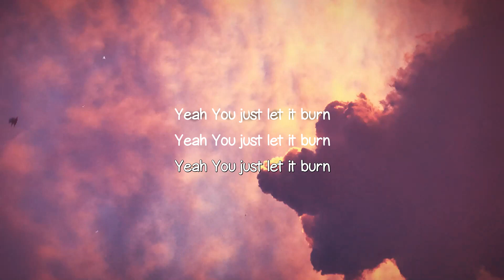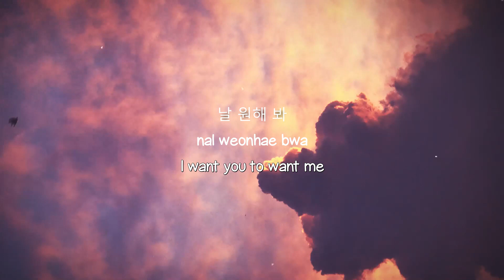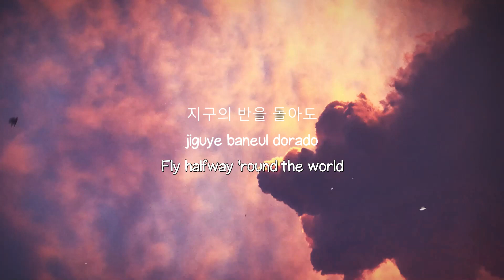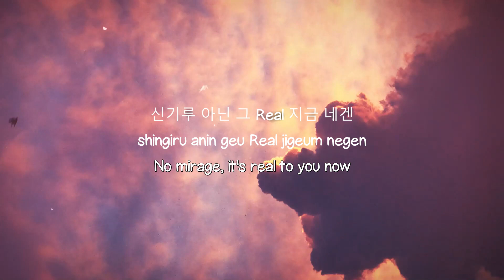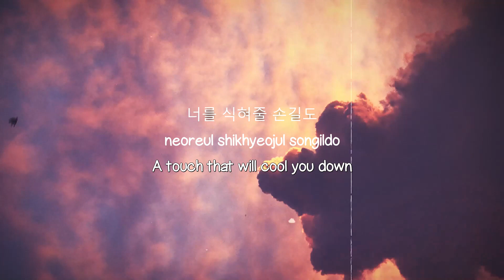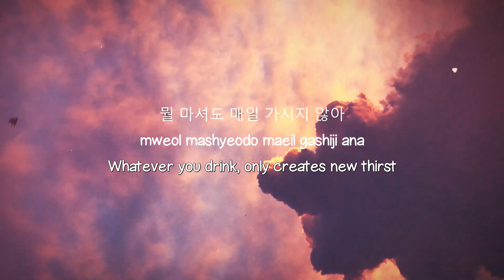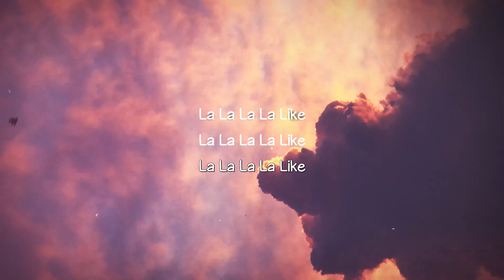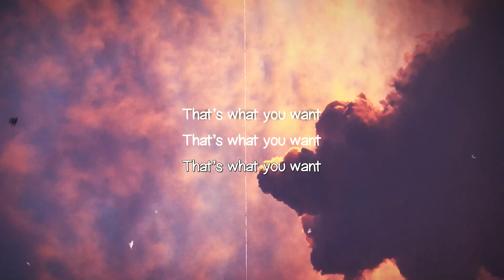Mango - SUPER JUNIOR [Lyrics Video] 🤍